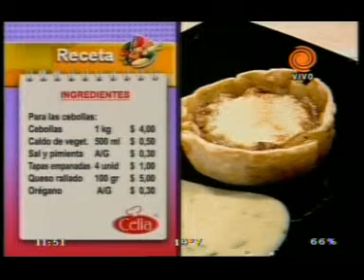pollo a la cerveza con tartas de cebolla pt4 20110810.3gp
Hoy cocinamos: "Pollo a la cerveza con tartas de cebolla". La receta rinde para cuatro personas.